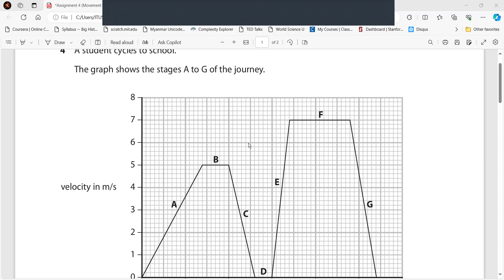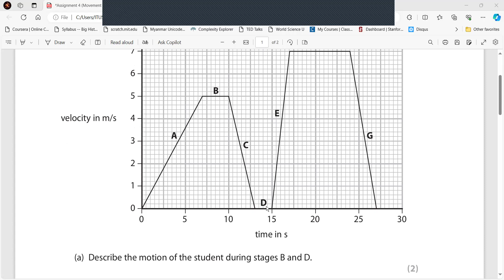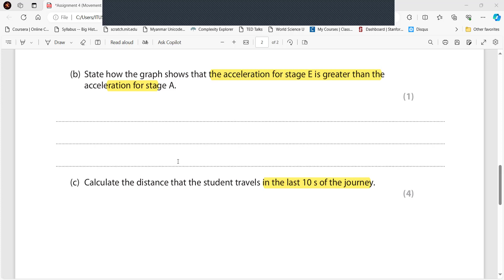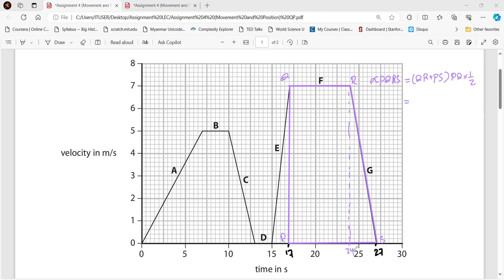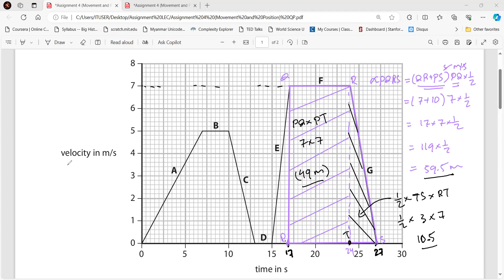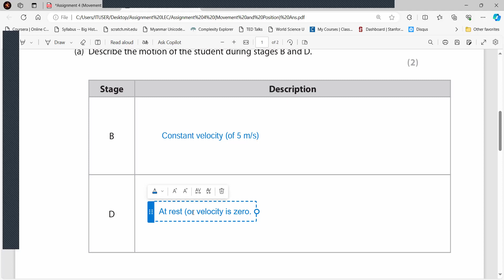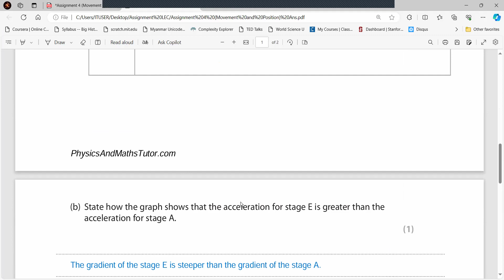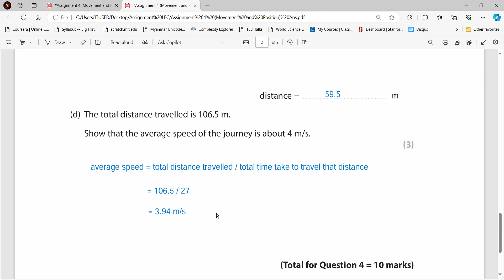Assignment_4 Discussion (Force and Motion)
Motion graph, and finding the area under the v-t graph.